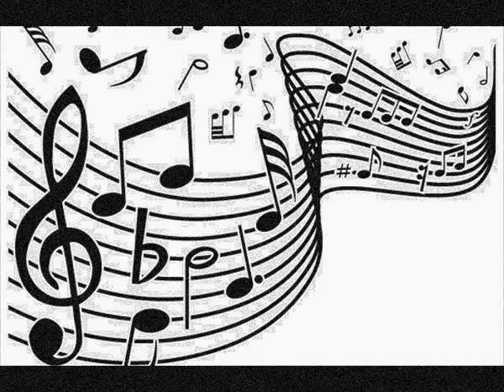So amazing ReMiX T&C Dj´S